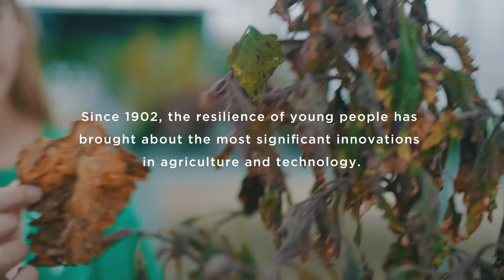2021 4H Week Video 1